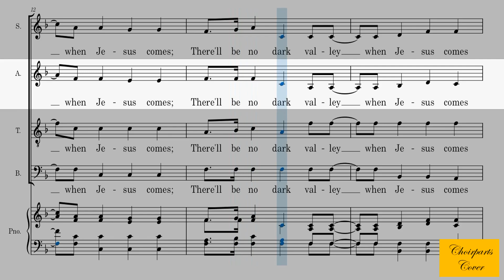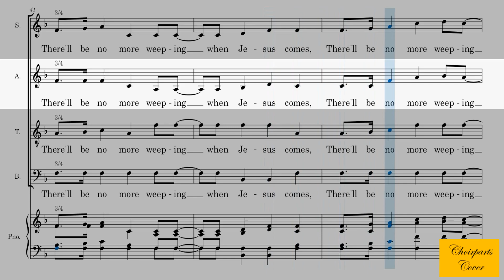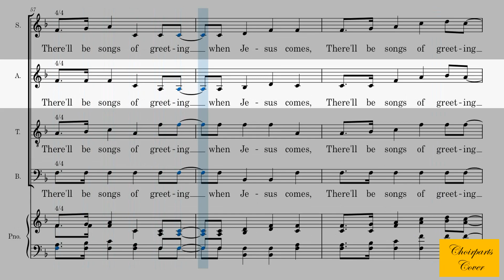There'll Be No Dark Valley | Alto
1
There'll be no dark valley when Jesus comes,
There'll bee no dark valley when Jesus comes
To gather His loved ones home.

Refrain
To gather His loved ones home, (safe home,)

2
There'll be no more sorrow when Jesus comes,
But a glorious morrow when Jesus comes

3
There'll be no more weeping when Jesus comes,
But a blessed reaping when Jesus comes

4
There'll be songs of greeting when Jesus comes,
And a joyful meeting when Jesus comes